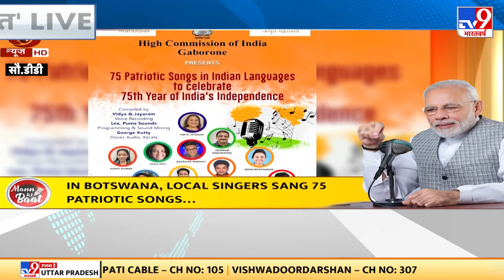Mann Ki Baat: ‘मन की बात’ में बोले PM Modi- देश में कुपोषण कम हुआ, बढ़ रही जागरुकता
प्रधानमंत्री नरेंद्र मोदी रविवार को अपने रेडियो कार्यक्रम ‘मन की बात’ के जरिये देशवासियों को संबोधित कर रहे हैं. पीएम मोदी के मन की बात कार्यक्रम का यह 92वां एपिसोड है. रेडियो कार्यक्रम मन की बात की शुरुआत 2014 में हुई थी. पीएम मोदी ने मन की बात कार्यक्रम की जानकारी शनिवार को खुद ट्वीट करके दी थी.

Credit